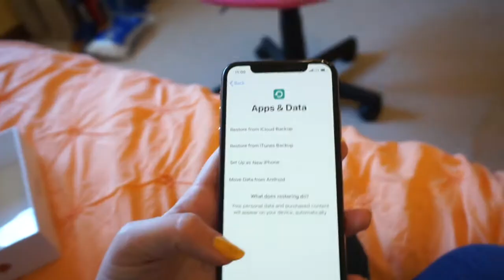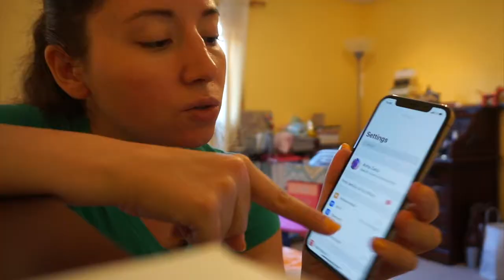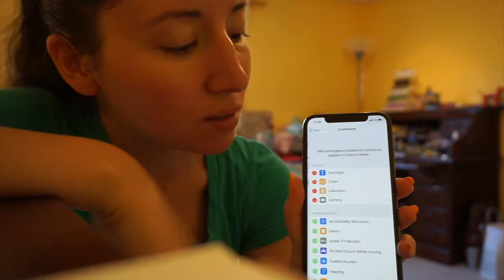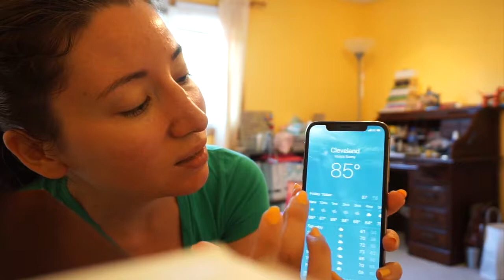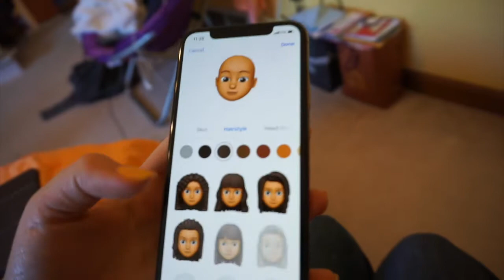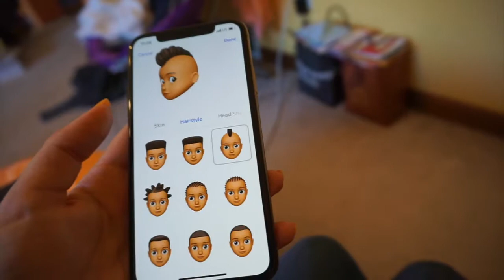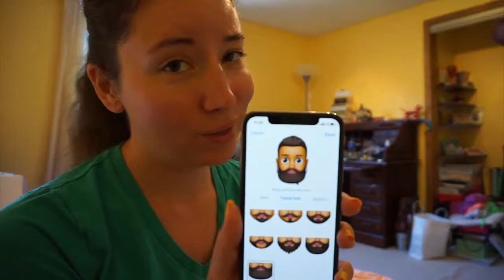2 _ iPhone Xs + Party (21 sept 2018)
* links below *